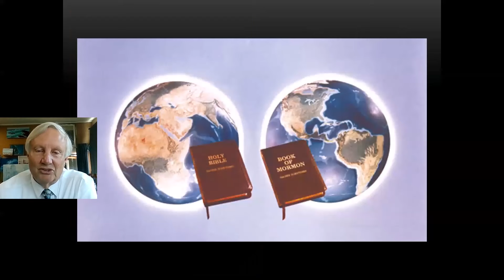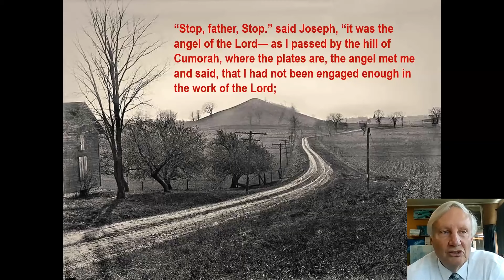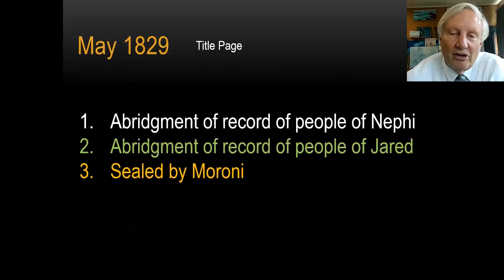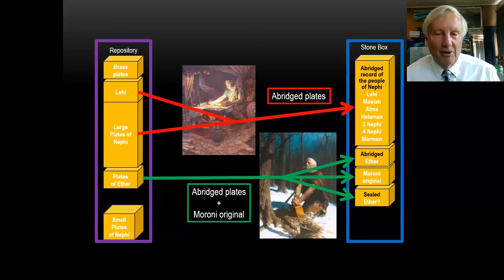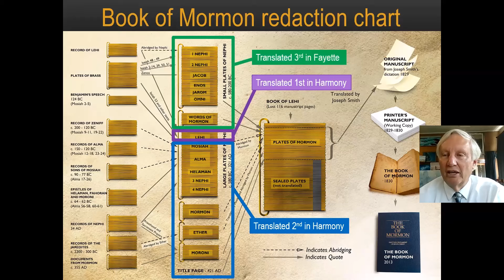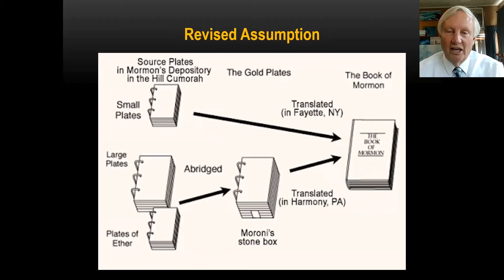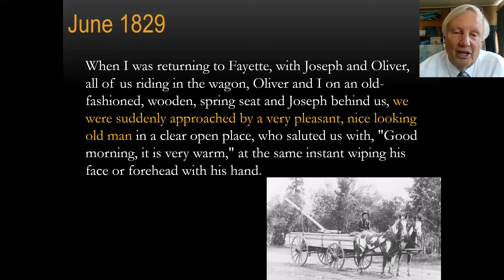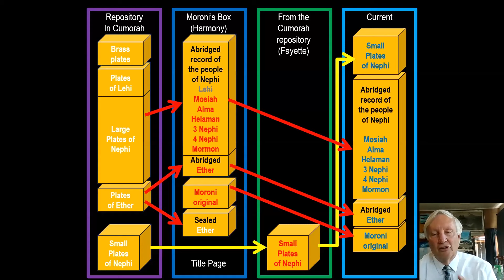Jonathan Neville - Why Joseph Translated 2 Different Sets of Plates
- Nearly 25% of today's Book of Mormon came from plates that were not in Moroni's stone box. How did Joseph get this second set of plates? Where did it come from? And whatever happened to the golden plates when Joseph finished translating them? The answers may surprise you, but you've read them all along. This faith-affirming explanation of LDS Church history answers questions many people have had their entire lives.